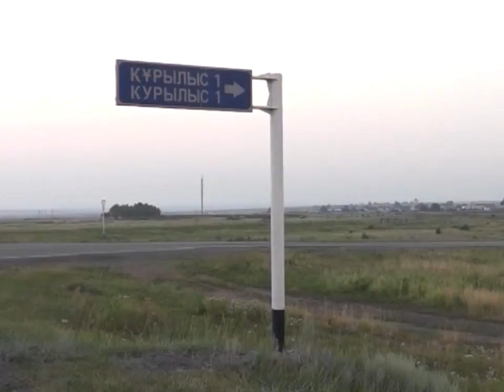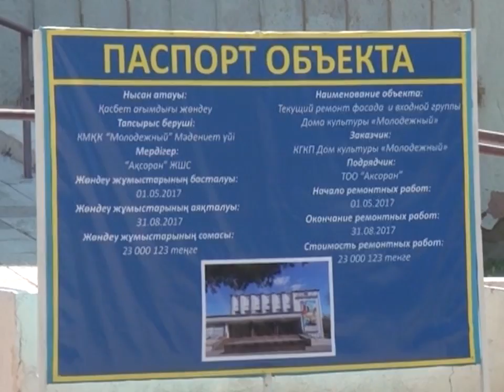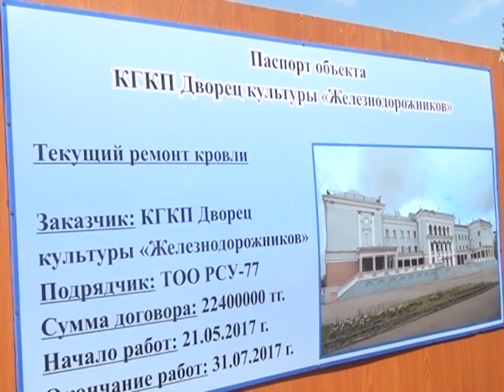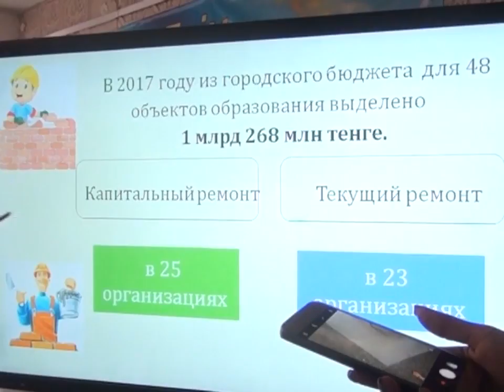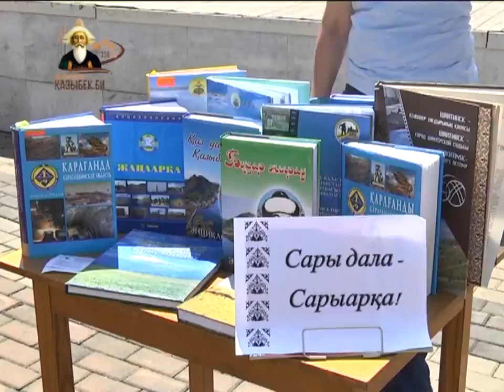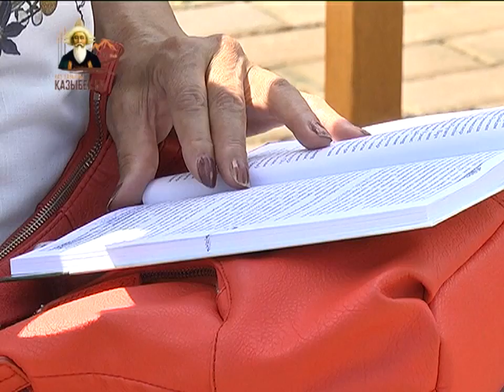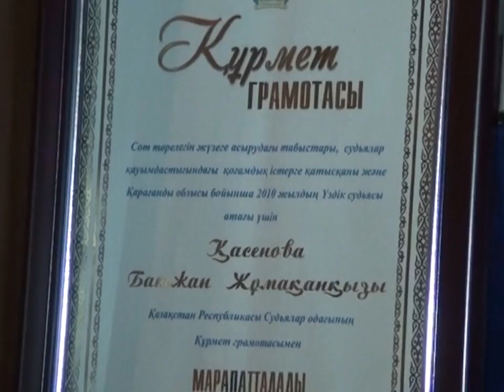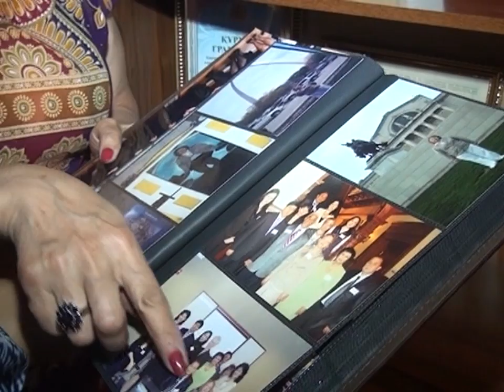12/07/2017 - Бірінші Қарағанды телеарнасының жаңалықтары